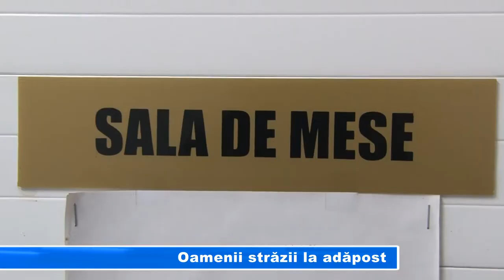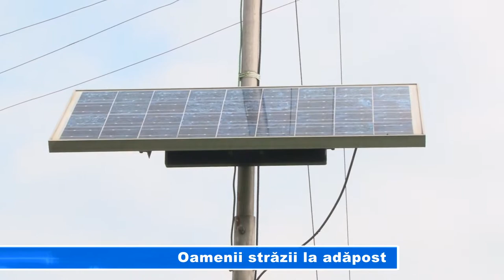OAMENII STRAZII LA ADAPOST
O dată cu răcirea vremii, Centrul de primire în regim de urgență a persoanelor defavorizate din cadrul Direcției de Asistență Socială Giurgiu, devine tot mai solicitat.  De fiecare dată când temperaturile devin geroase tot mai mulți oameni ai străzii și persoane care nu se pot întreține își găsesc alinare aici. Acesta este singurul loc din Giurgiu unde cei defavorizați beneficiază de cazare, trei mese pe zi și consiliere psihologică.